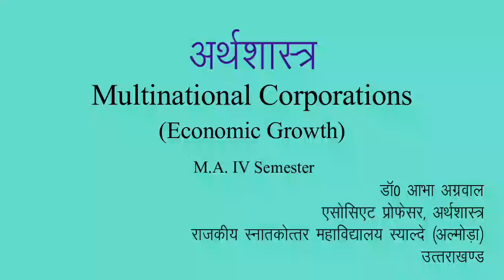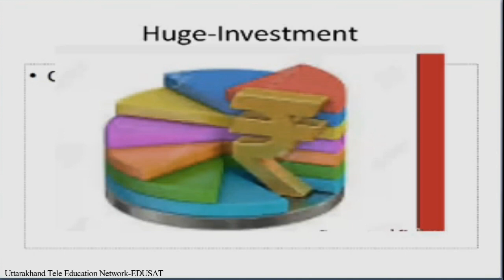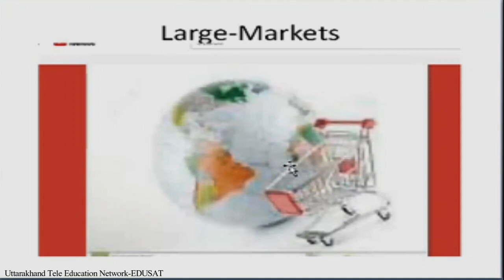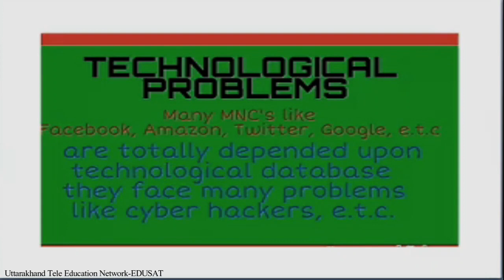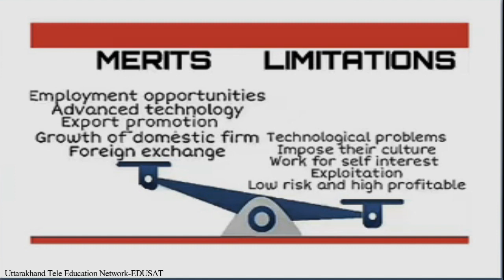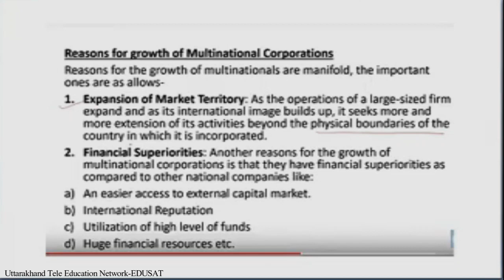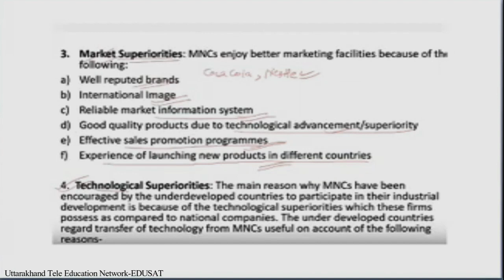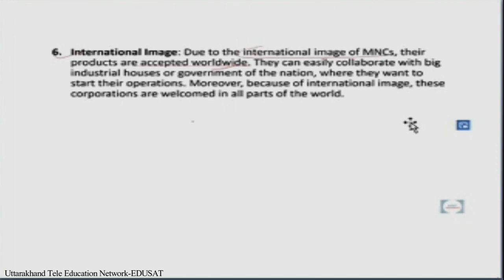Multinational Corporations (बहु-राष्ट्रीय निगम)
M.A. IV Semester, Dr. Abha Agrawal